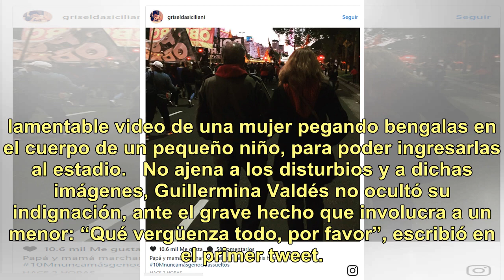La bronca de Guillermina Valdés tras el tremendo video de una mujer ocultando bengalas en el cuer...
La bronca de Guillermina Valdés tras el tremendo video de una mujer ocultando bengalas en el cuerpo de un niño antes de entrar al Monumental

Horas previas a la final de la Copa Libertadores de América 2018, entre River y Boca, los incidentes se hicieron presentes en las inmediaciones del Monumental: el micro que transportaba a los jugadores de Guillermo Barros Schelotto recibió piedrazos y parte del plante fue afectado por el gas pimient...